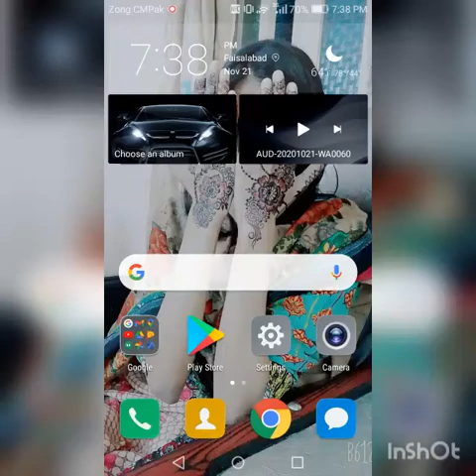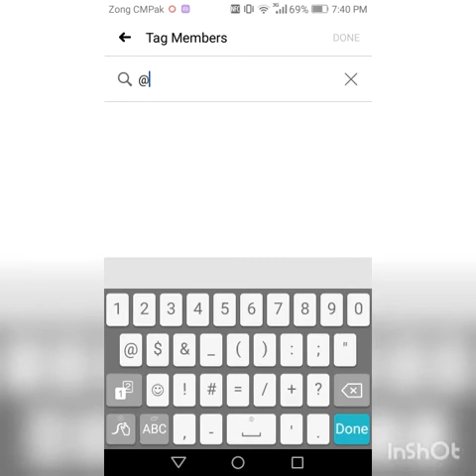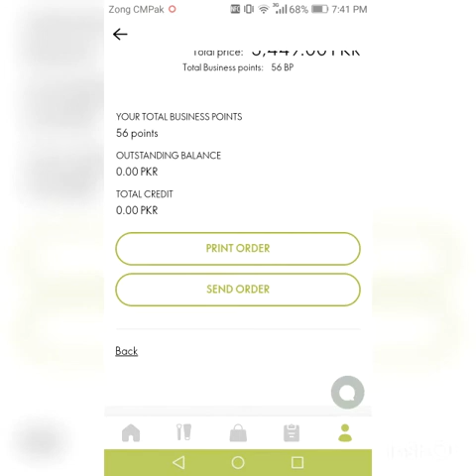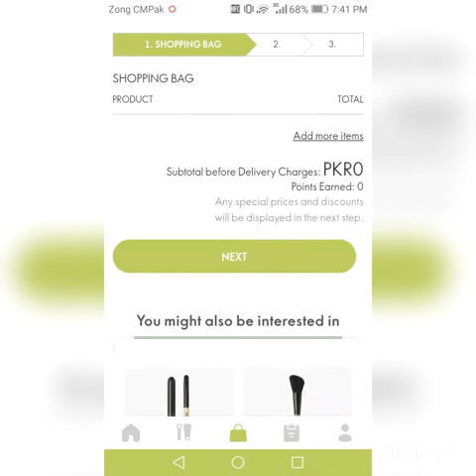important information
it's for u my  Family